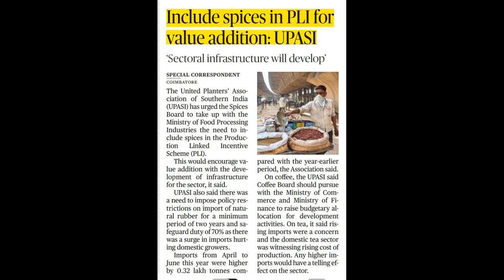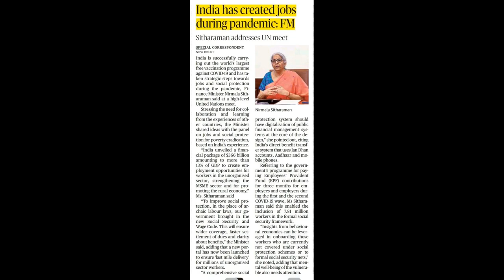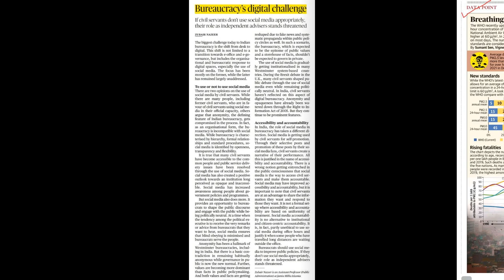29-SEP-21|THE HINDU NEWSPAPER | SELECTED ARTICLES | UPSC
The Hindu (English) Selected Articles for UPSC/TNPSC.